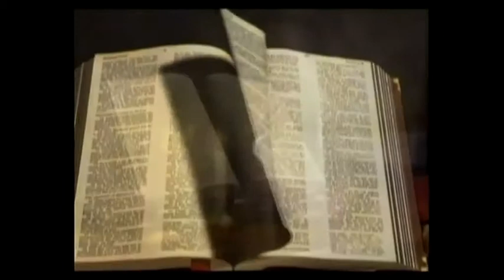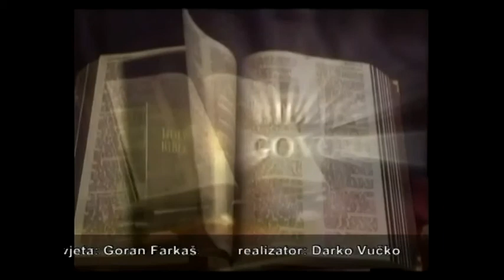Biblija govori 22 08 2014